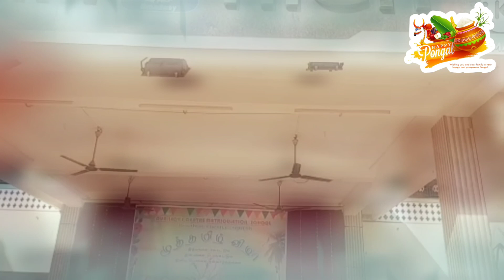Our Lady's Centre Matriculation School-Broadway | Pongal Festival Celebration.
Celebration of pongal festival and Awarding of Guides Boscoree students.
May the pongal festival which makes the begining of the harvest season brings you joy prosperity and wealth to you and your family.